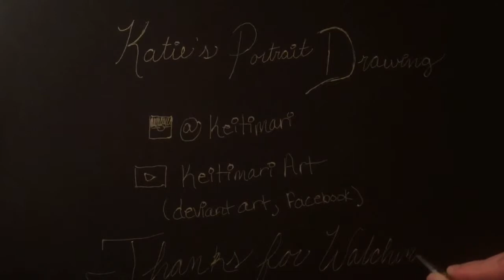Mad Season Group Drawing - Graphite Pencil Portrait Drawing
Here is a time lapse of my drawing of Mad Season. I used pencils and pens. I hope you enjoy! Sorry for no sound.